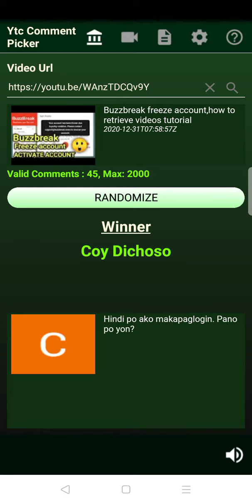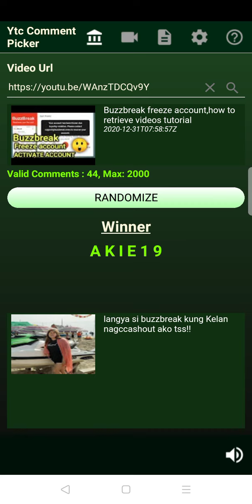FREE LOAD 50 PESOS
BAKA ISA KA NA SA MANLO NG LOAD 50 PESOS